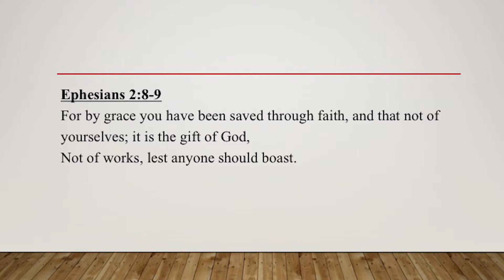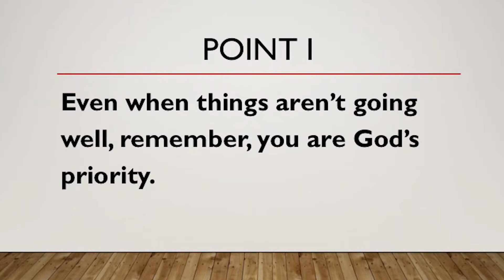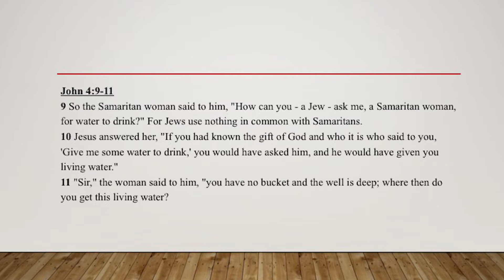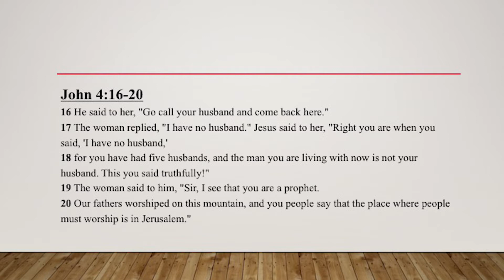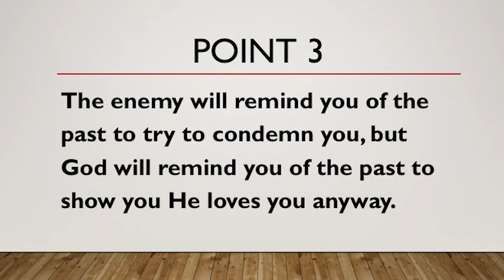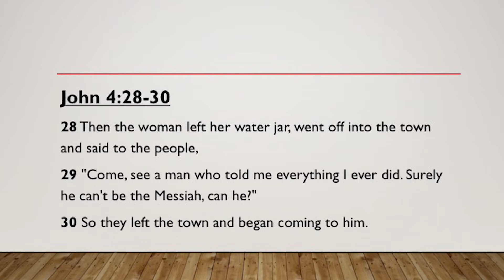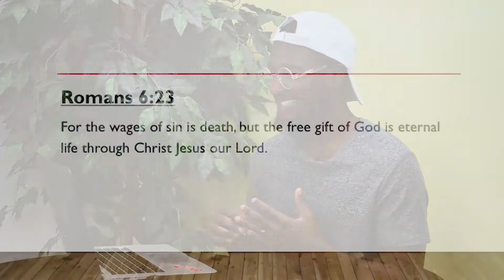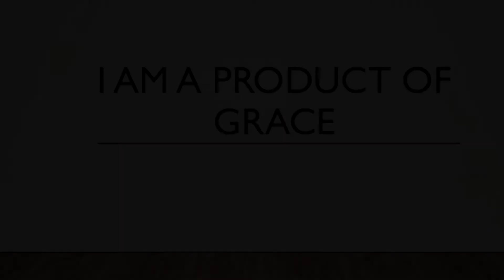A Product of Grace | Derick Duval | Wednesday Messages | New Life Church Orlando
In the midst of the chaos happening around us, Derick has an encouraging reminder for God's people in his message... "You Are a Product of Grace".

Derick Duval is one of our student Pastors at New Life Church. He graduated from the University of Central Florida and is currently working towards his ordination as a minister. At New Life, he serves humbly and joyfully in multiple areas including our college and career ministry known as "The Gathering". We're proud of his obedience in answering the call of God in his life!

Join us for worship and the Word every Sunday at 11:00am EST. Services are streamed live on Youtube and Facebook.

New Life Church is a "multi-cultural, multi-generational, Spirit-filled church", located in Orlando, Florida close to the University of Central Florida. Whether you're a local member or watching our stream from another part of the world, let us say... welcome to the family! For more information on our mission statement, vision as a church, community, and online giving,